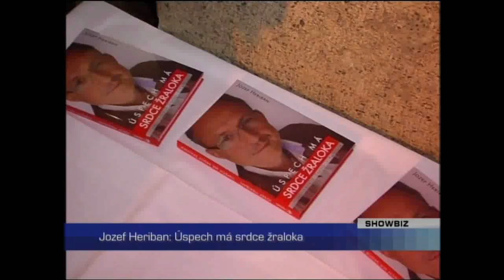Jozef Heriban - Uspech ma srdce zraloka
Krst knihy Jozefa Heribana Úspech má srdce žraloka...